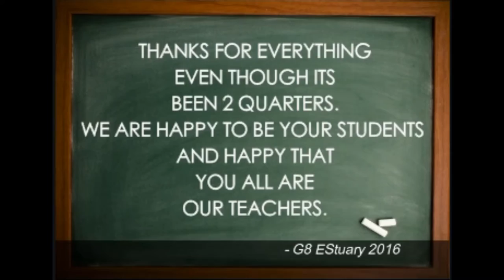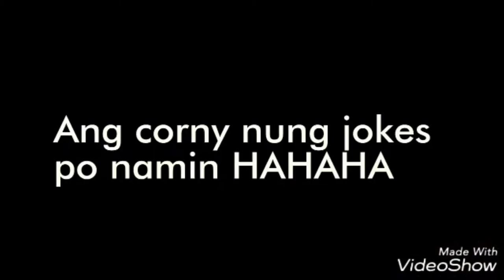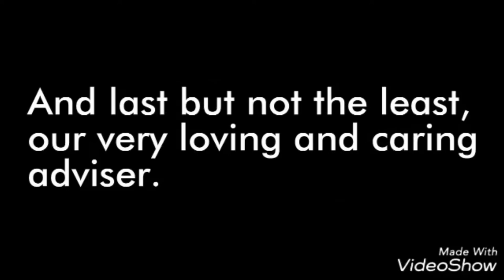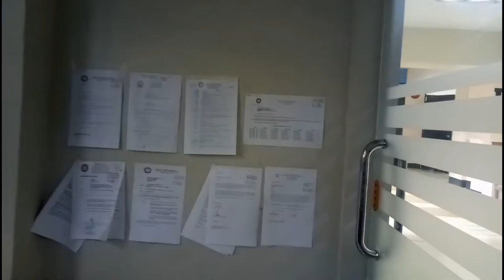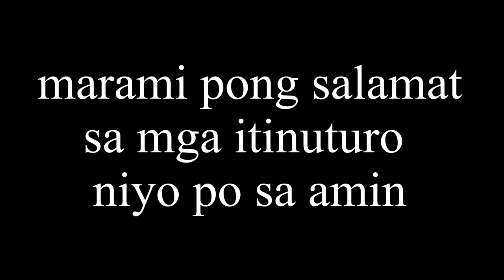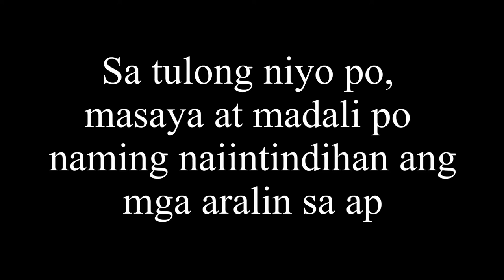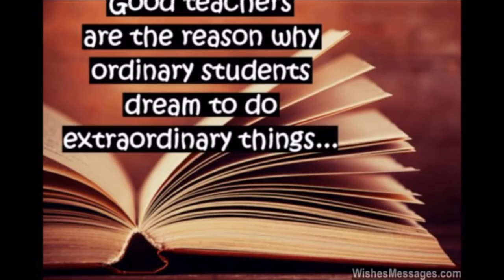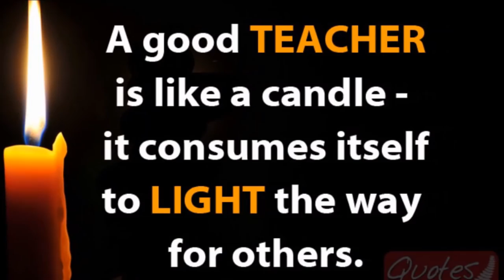Teachers' Day Video Presentation (G8 Compilation)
PCSHS // 10/7/16